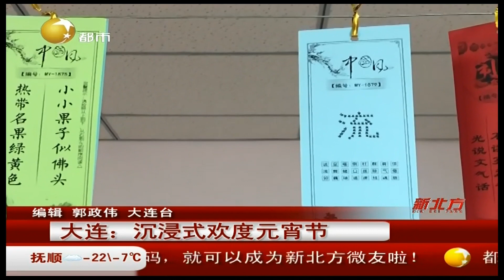大连：沉浸式欢度元宵节